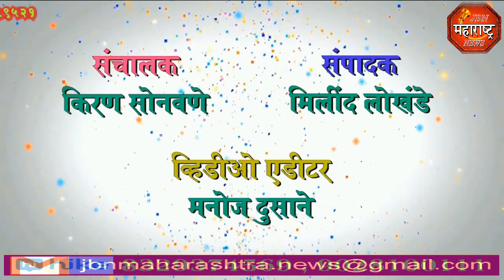jbn maharashtra news jalgaon